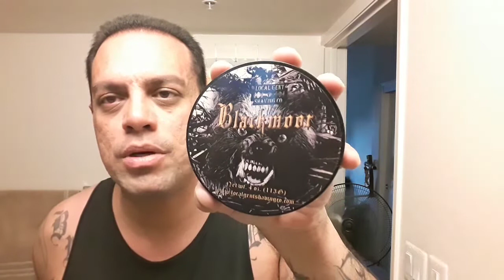LOCAL GENT SHAVE CO BLACKMOOR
LOCAL GENT SHAVE CO
Blackmoor pre order ends September 2

This is it! Your last chance to get one of our biggest fan favorites Blackmoor! Pre-orders start now! Once we reach our goal we will start production with orders ready to ship the first week of October. If we fall short of our pre-orders goal by Sept 2nd all orders will be refunded through there original payment method. So don't wait this will be our last and final product release requested to be brought back by you, our loyal supporters. We have always put our customers first and as our way of saying thank you we are more then happy to re-release Blackmoor once more for all our true fans and supporters in the wet shaving community.

Deep within the forest of Blackmoor lurks the beast of legend and myth. It's ancient howl strikes fear in the hearts of men, for no one will travel alone on a full moon night. Can you smell him as he surrounds your every move? The scent of sandalwood, fresh pine, patchouli, sweet musk, and dark amber fill the air but it's too late... Unleash your inner beast with our limited edition scent for Fall. A scent so good it will take a sliver bullet to put you down! Hand poured in a wide mouth 4 oz. tub for easy loading and storage.

After Shave
Ingredients:  Alcohol, Fragrance, Witch Hazel, Sandalwood Hydrosol, Glycerin, Aloe, Alum & Menthol
Shave Soap

Ingredients: Water, Coconut Oil, Avocado Oil , Shea Butter, Organic Tallow, Stearic Acid, Vegetable Glycerin, Potassium Hydroxide, Sodium Hydroxide, Dead Sea Clay, Fragrance Oils